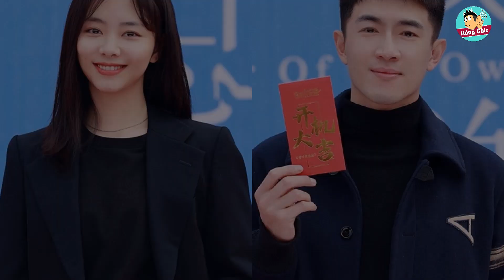Hot Đàm Tùng Vận lọt vào danh sách đề cử Nữ Chính Xuất Sắc Nhất giải Bạch Ngọc Lan|Hóng Cbiz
Sáng 21/5, đề cử Bạch Ngọc Lan lần thứ 27 đã được công bố. Chỉ trao giải cho các phim được chiếu trên truyền hình. Trong đó Đàm Tùng Vận là ngôi sao 9X duy nhất được đề cử Thị Hậu nhờ Lấy Danh Nghĩa Người Nhà. Cạnh tranh với cô nàng là Nghê Ni (Lưu Kim Tuế Nguyệt), Đồng Dao (30 Chưa Phải Là Hết), Nhiệt Y Trát (Sơn Hải Tình) và Diêm Ni (Trang Đài).